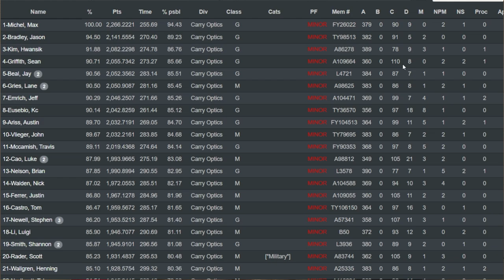Making Grand Master with a Glock 26 - The gun doesn't matter - Tony Wong Interview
My Favorite Red Dots on Optics Planet / Amazon
My Favorite carry Red Dot or Amazon
A good Carry Red Dot or Amazon
Another good one - with an OK reticle on amazon

Great competition Optics:
Trijicon SRO (what I use) or amazon
Deltapoint Pro or amazon

or on amazon

In Ear

Save $15 on a top tier optic with code "humble22" - Same footprint as a Romeo3 or RTS2 - over 4k rounds on my G34 practice gun now

Two products that makes hot range days way better
Stop glasses from slipping with Nerd Wax

My Camera Gear:
Panasonic Lumix G7
Zoom Voice Recorder
Go Pro Hero 8 Black